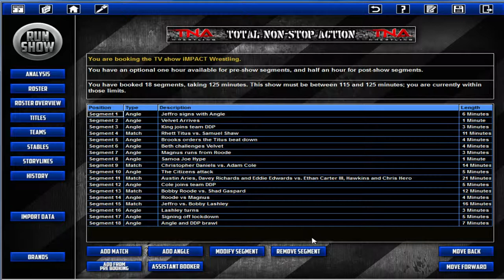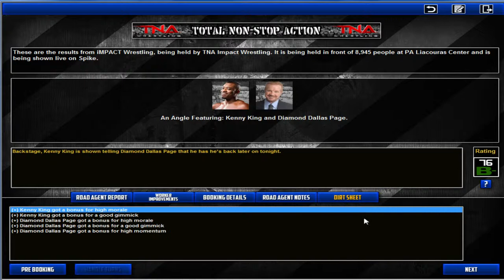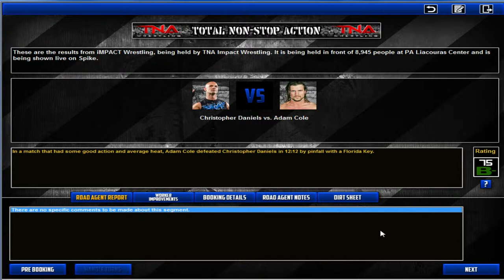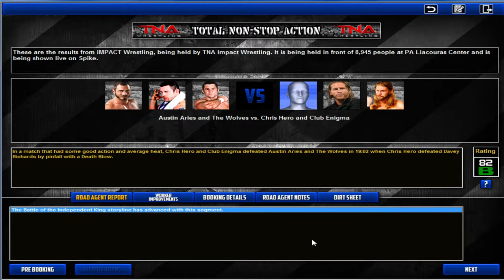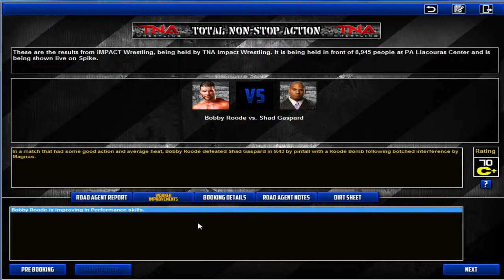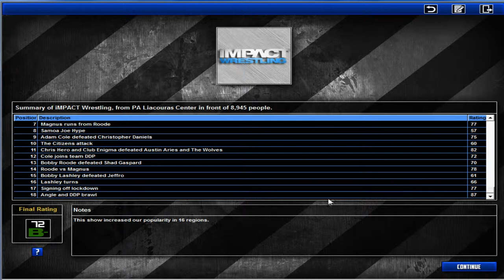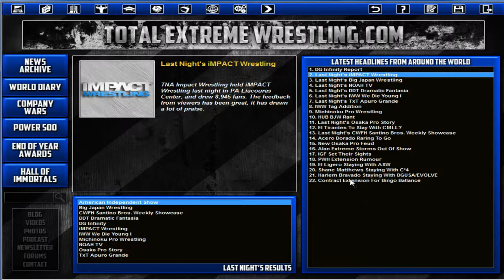TEW2013 - Episode 29 - TNA Lockdown Go Home Show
Team DDP and Team Angle Assemble.